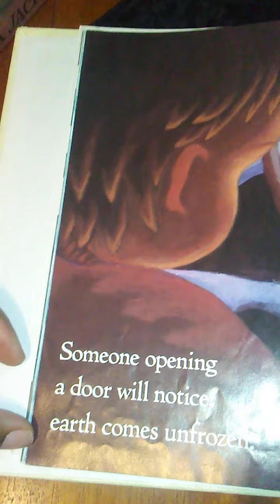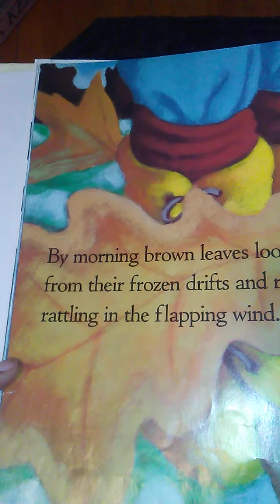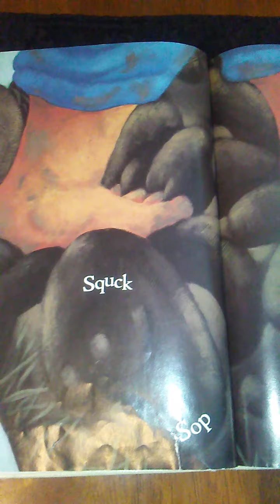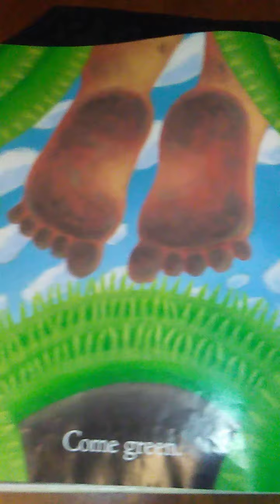Mud by Mary Lyn Ray & illustrated by Lauren Stringer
Sweet, gooey, sticky mud.